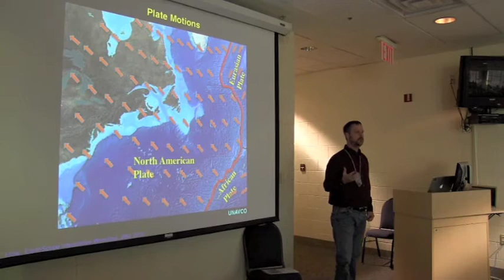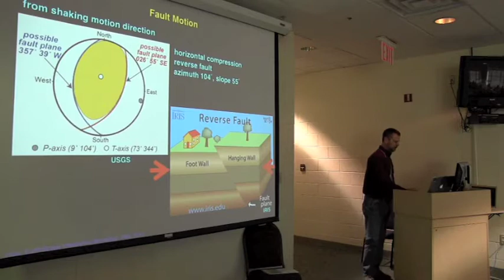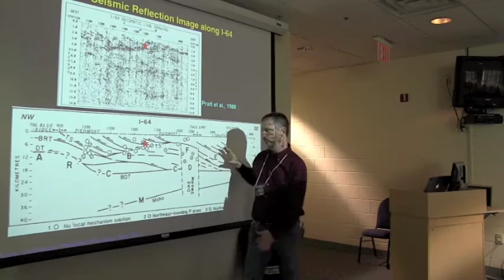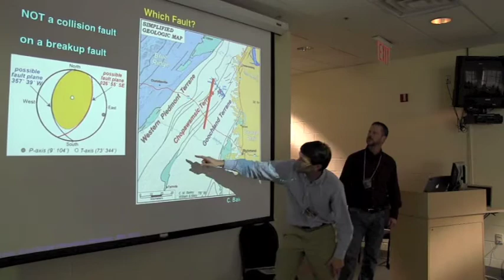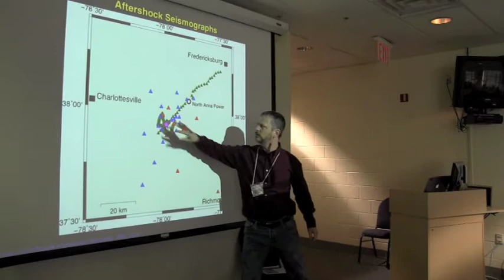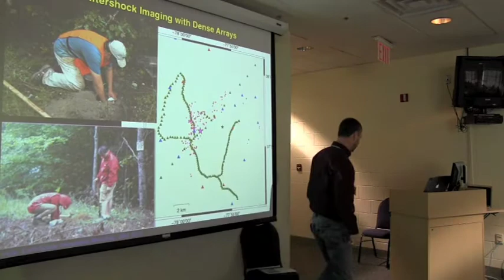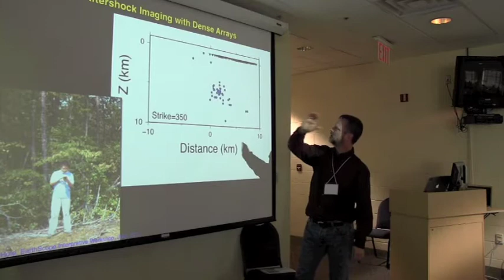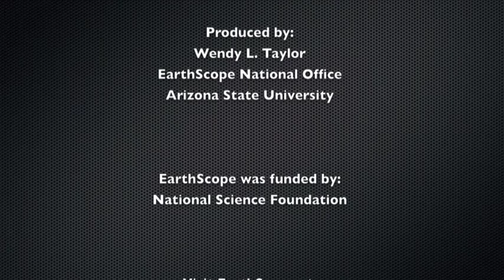Central Virginia Earthquake (Part 2)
Part 2 of Dr. John Hole's lecture on the, "The 23 August 2011, Magnitude 5.8, Central Virginia Earthquake".  This lecture was presented at EarthScope's Workshop for Interpretive Professionals in the Central Appalachians Region at James Madison University, on March 26, 2012.